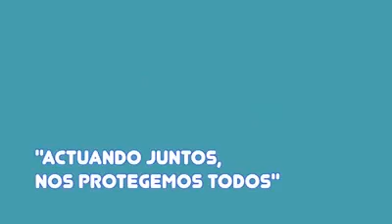Aquí mostramos el correcto lavado de manos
Cruz Roja Mexicana, Delegación Carmen, te invita a no salir de tu domicilio si no es necesario y si por alguna razón tienes que hacerlo, uses las medidas de prevención para proteger a tu familia, a ti y los demás.

PD. No olvides también lavar las muñecas de ambas manos.

*Compartiendo también ayudas*